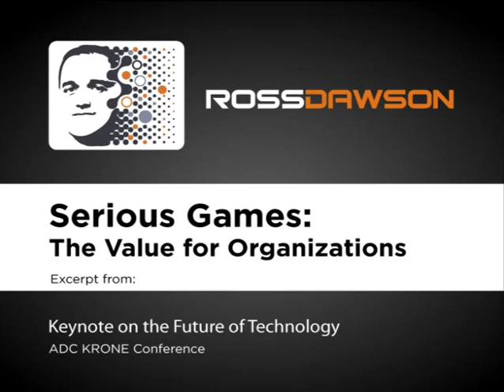Technology keynote speaker - Ross Dawson's keynote speaking video at ADC Krone conference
In the above video snippet of his inspiring keynote, Ross Dawson talks about how games, gaming technologies and virtual worlds can be used to create value for modern organizations.

Every speech by technology keynote speaker Ross Dawson is fully customized to the client and the audience. Energize your event with his inspirational presentations that leave audiences with valuable and actionable insights.